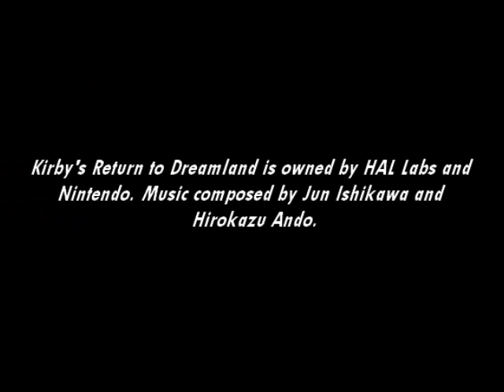[Music] Kirby's Return to Dream Land - The Arena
The Arena, another sub-game that features fighting bosses in the game back-to-back.